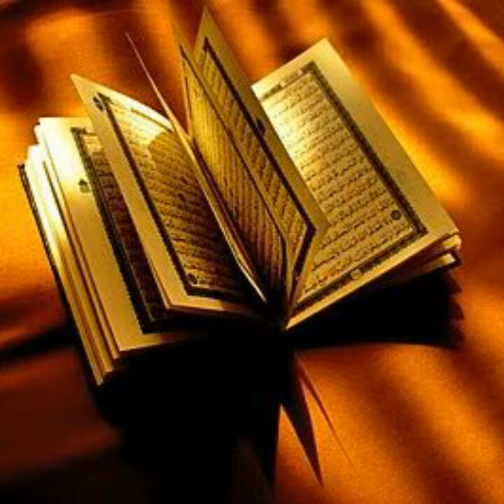شوہر بیوی میں محبت بڑھانے کا وظیفہ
Mian Biwi Mein Mohabbat Ka Amal - Wazifa for Husband Wife Love - Mohabbat Ka Powerful Wazifa

I try to point out all of your life issues in my wazaif. If you have any specific issue then you can request us through Your comment. I will InshaAllah make a video. All Wazaif are allowed to practice without taking specific permission to rea